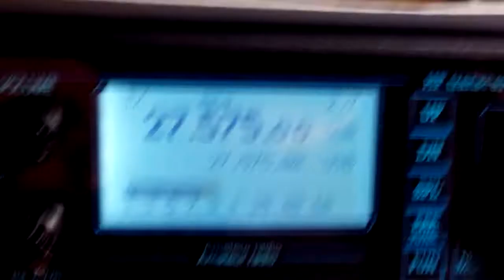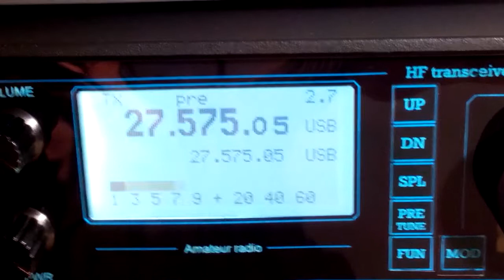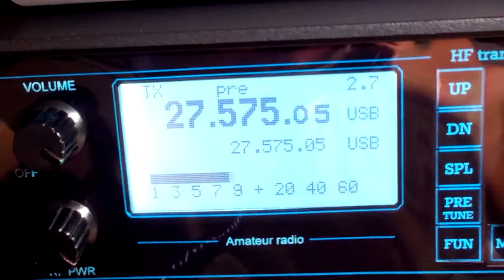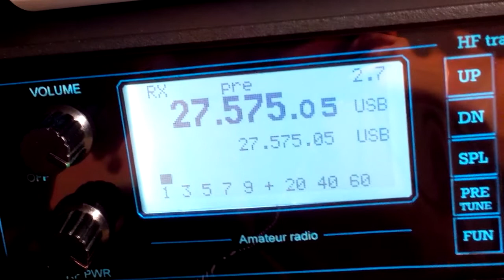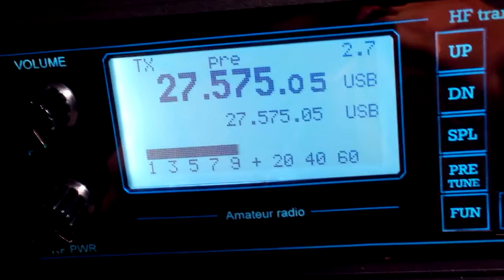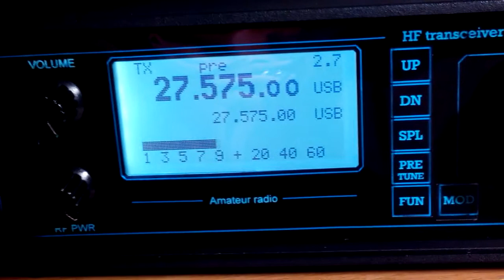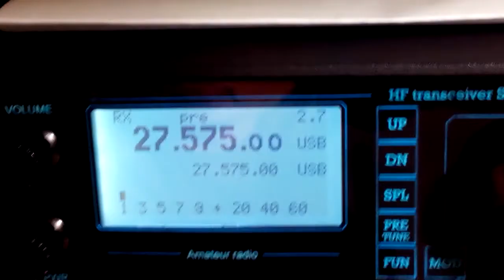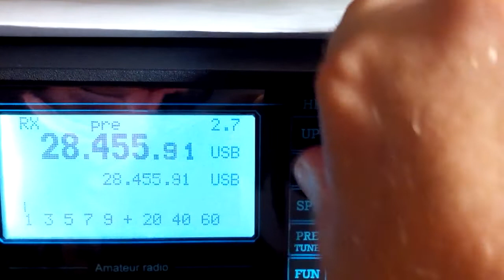13AT-125 ( Германия) 331EK-FW( Босния) 35SD-120 (Австрия) 161NT-107 (Польша)= 315 SD101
Решил в дождь не много оживить эфир)))) вступайте в мою группу в вк